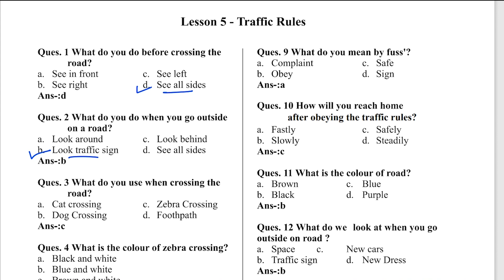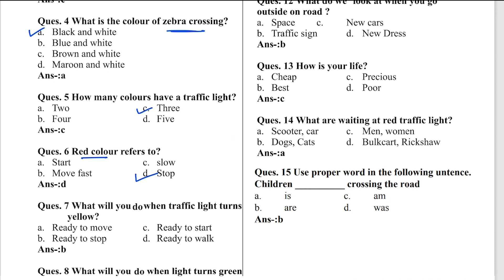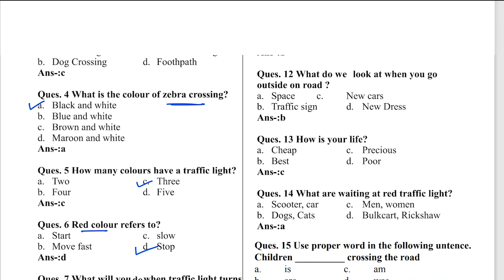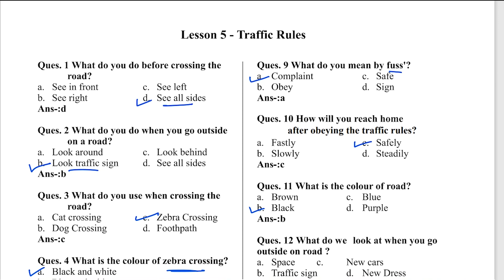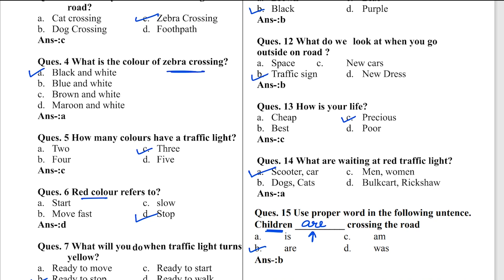Traffic Rules | Lesson 5 | English MCQs | SAT Syllabus | Class 3 | eduMate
In this video we will do Class 3 English Lesson 5 MCQ

eduMate - We Simplify Academics
tutoring gen-Next

Any teacher or student who wants to share his/her knowledge and experiences with others and wanna get your video featured on eduMate youtube channel, then please send your VIDEO through e-mail at mentioning your name, mobile no. and class in the message.

Regards,
Mandeep Deswal